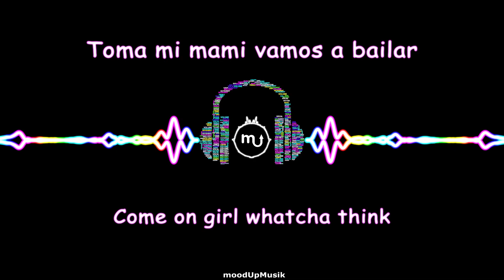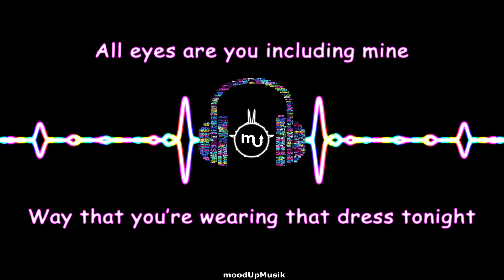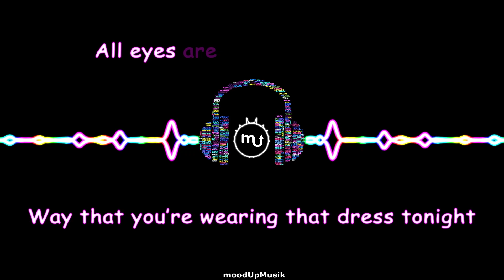Do It For Me (Lyrics) - Dynamic Upbeat Dance Song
And share the video to more person could listen. ❤️

♪ Song Info ♪
Performed by: Chantry Smith
✒ Licensed through SoundStripe

⚠ Be aware all music and images belong to the original artists.